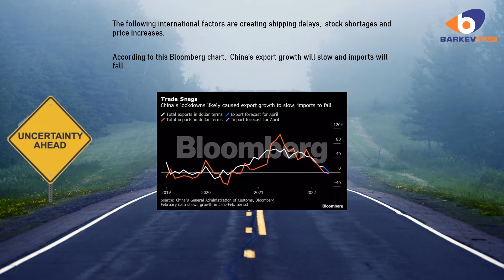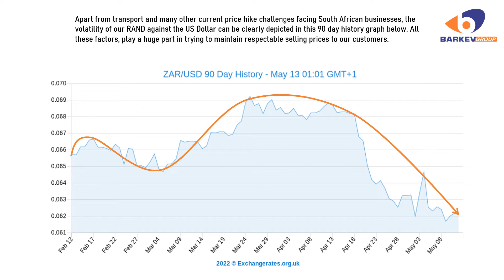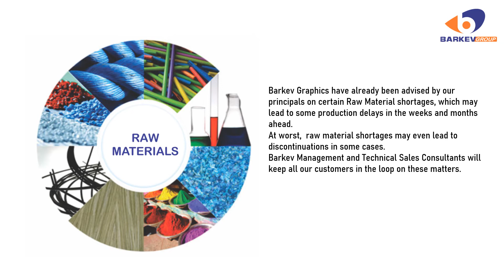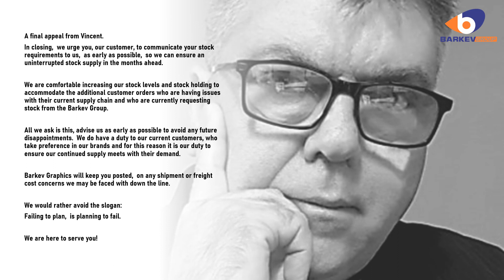NAVIGATING THROUGH UNCERTIAN TIMES WITHOUT CREATING STOCK SHORTAGES